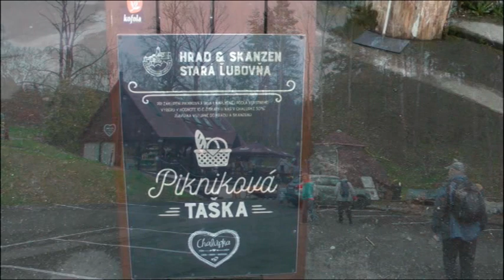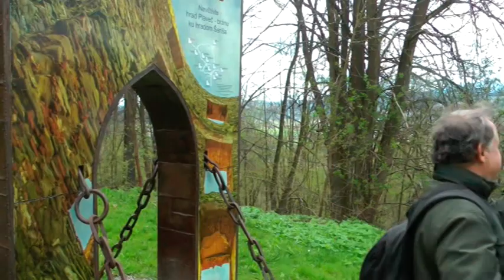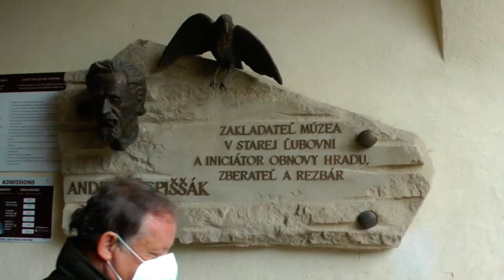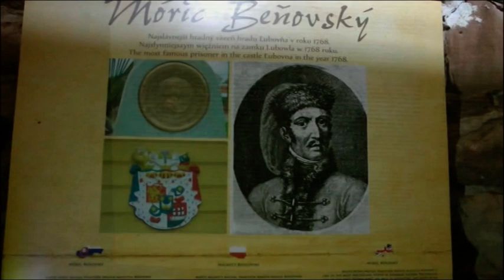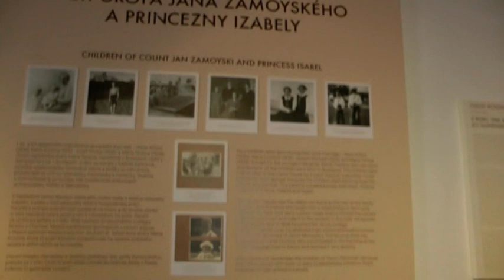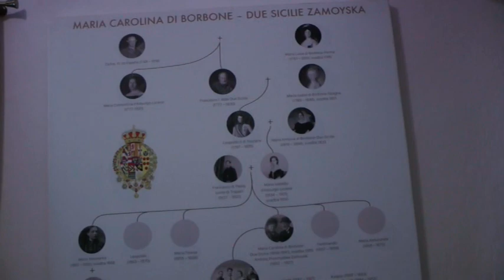St Ľubovňa hrad